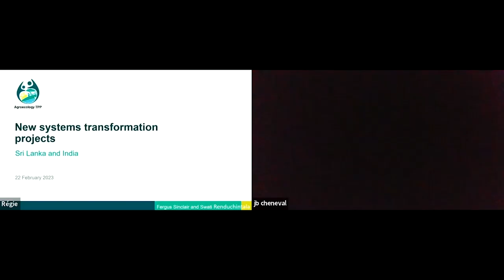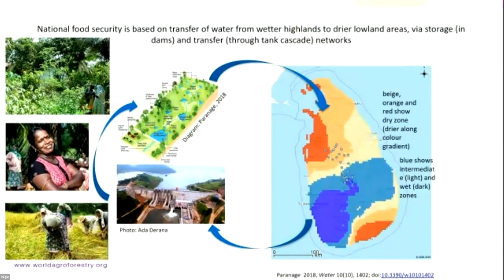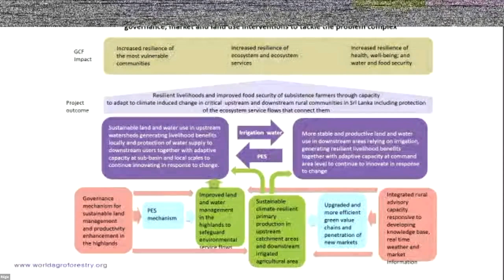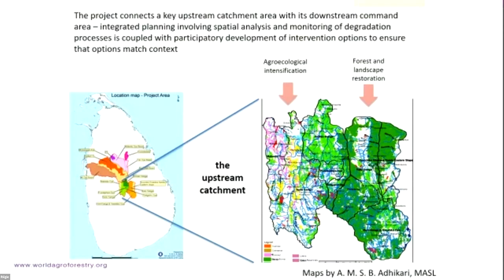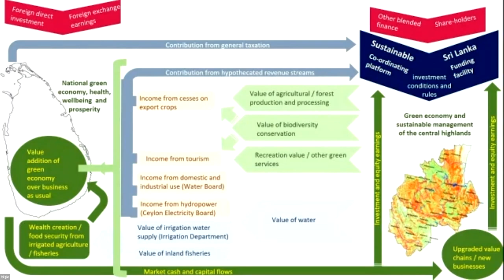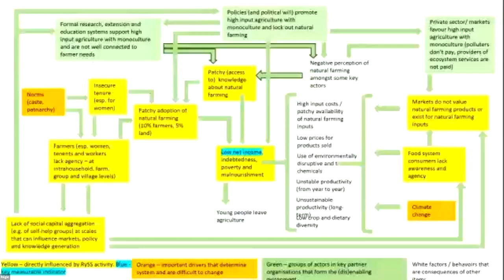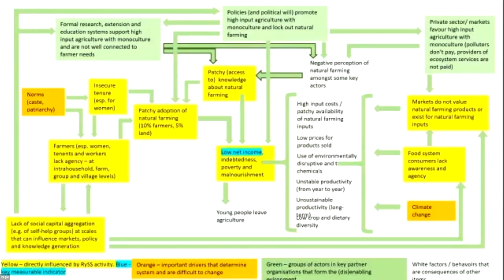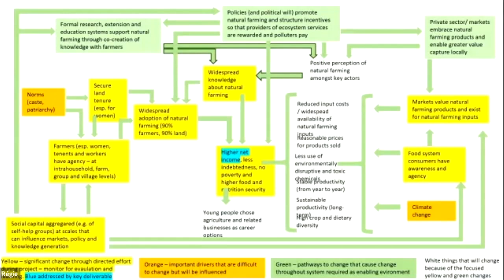New systems transformation projects in India and Sri Lanka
On 22-23 February 2023, Forum members of the Agroecology TPP came together to discuss progress and set priorities for the future in the first All Members Forum meeting – an annual gathering in which representatives of key stakeholder groups and institutional members of Agroecology TPP address the most pressing issues and topics and examine key areas for development. The meeting was held at the Agropolis International headquarters in Montpellier, France.

This video is part of the session that delved into the AE-TPP’s current project portfolio and provides insights into one of the AE-TPP’s most recent projects - Agroecological Transitions to Build Equity, Economic and Environmental Resilience in Andhra Pradesh (India) and beyond.
To join the Agroecology TPP’s Community of Practice:

1.
3. Once inside the GLFx platform, navigate to ‘Groups’ and choose ‘The Transformative Partnership Platform on Agroecology’
4. Select ‘Join’ and complete the sign-up form – now you’re set and can browse resources, start a discussion, and much more!